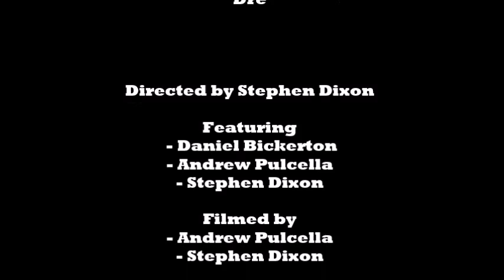Later Movie Edit Stephen Dixon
My later edit of Dan and Andrew for the BBC training course